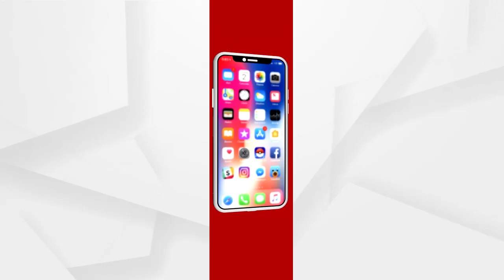ସତ୍ୟର କଣ୍ଠରୋଧ କରୁଛନ୍ତି ଶାସକ ଦଳ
ସତ୍ୟ ଉନ୍ମୋଚନ ହେଲେ ଶାସକ ଦଳ ଆକ୍ରୋଶମୂଳକ ଭାବେ ବିଜେପି ନେତାମାନଙ୍କୁ ହତ୍ୟା କରିବା ଏକ ପ୍ରଥା ହୋଇଗଲାଣି ବୋଲି ପ୍ରତିକ୍ରିୟା ରଖିଲେ ବିଜେପି ନେତ୍ରୀ ବବିତା ପାତ୍ର.
ଅଧିକ ଖବର ପାଇଁ ଡ଼ାଉନଲୋଡ କରନ୍ତୁ “Argus News” ଆପ୍